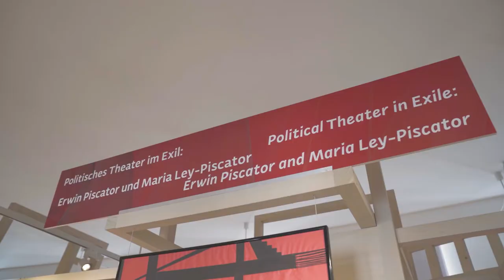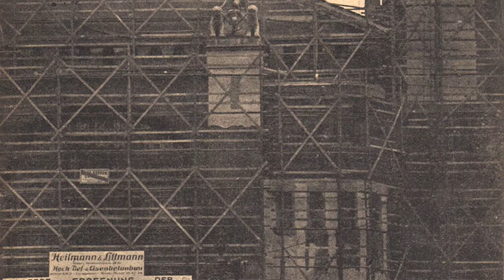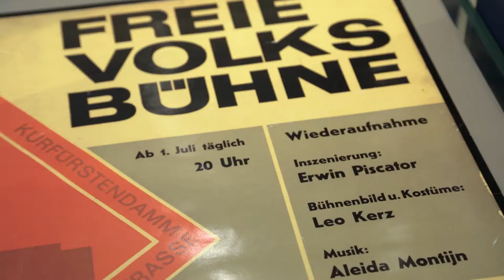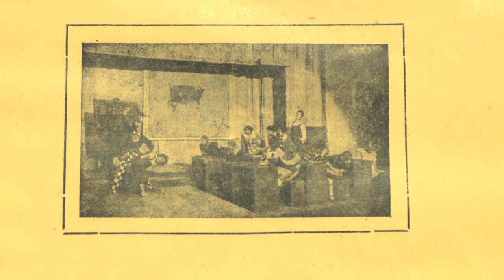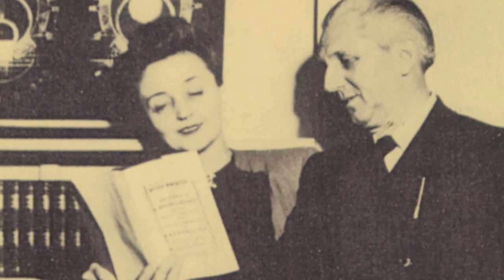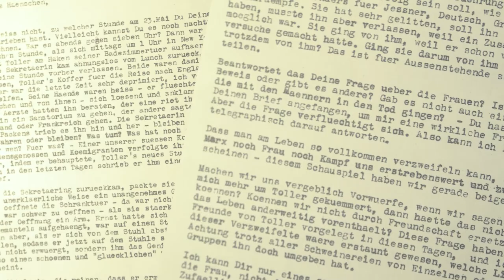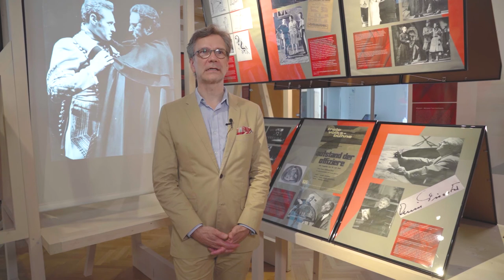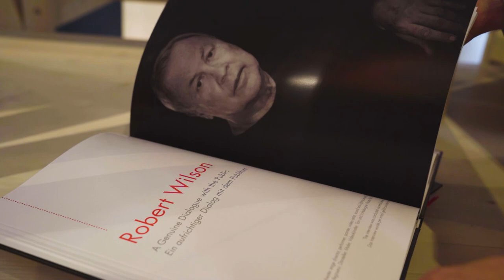Politisches Theater im Exil - Erwin Piscator und Maria Ley-Pisacator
Virtuelle Führung mit Michael Lahr

Perdurabo Film